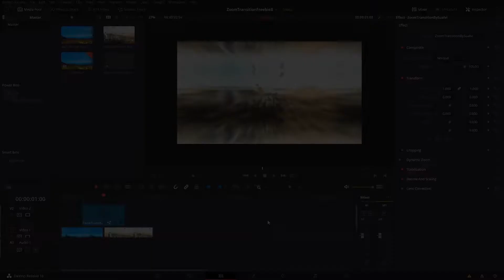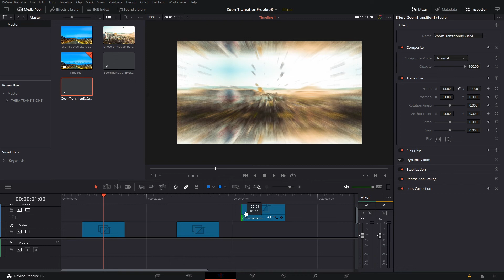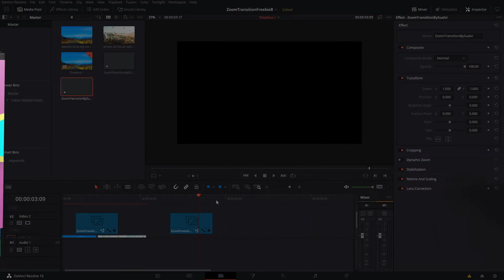Zoom Transition Davinci Resolve 16 FREE Download.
Hey guys! I hope that you enjoy this Zoom Transition for Davinci Resolve 16 FREE Download. You can use this smooth davicni resolve transition on anything you want. You can also reverse it and use it as a zoom out transition.

Checkout our other DaVinci Resolve videos and assets!

Don't miss it out every week! Chek the links bellow to download more cool davinci resolve assets! Enjoy!